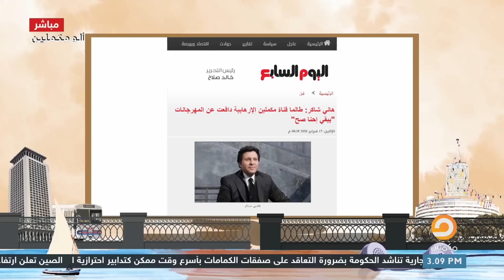أحمد سمير يرد على هاني_شاكر بعد تصريحه عن قناة مكملين عقب مكالمة "مجدي شطة" مع برنامج